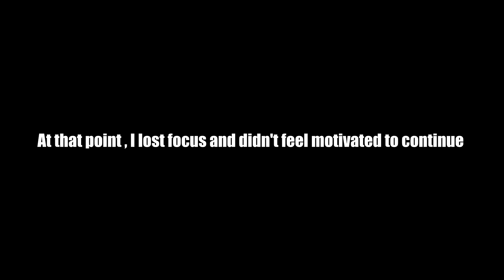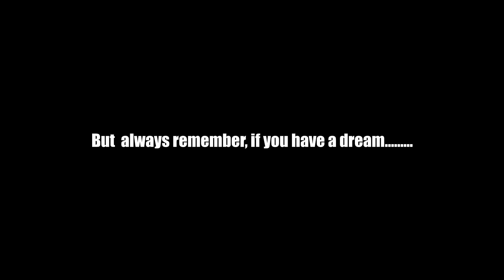ThatGuyBreaK / Cold War / Beast / Never Give Up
Whenever you're at a low point, remember that the feeling temporary. Believe in your abilities. Thanks for watvhing and love you guys